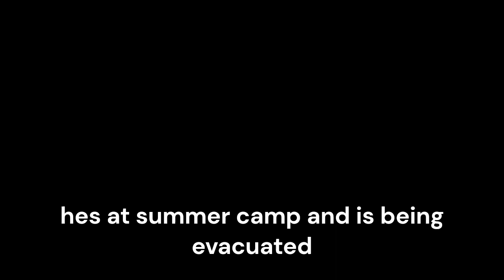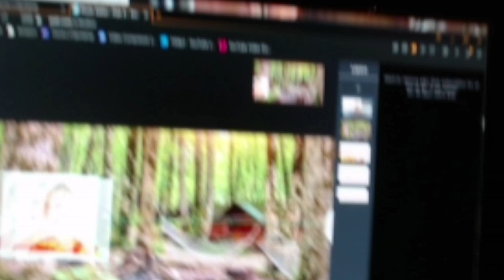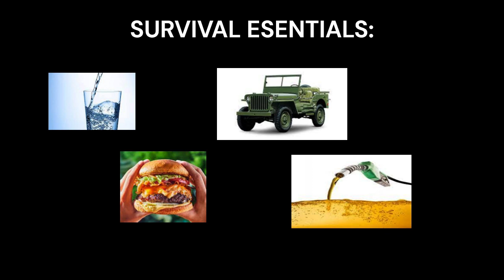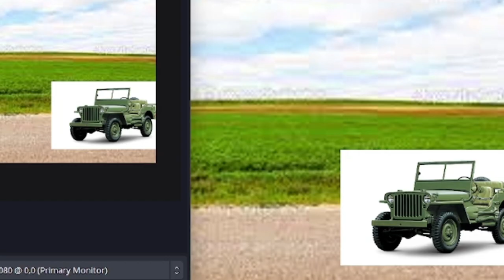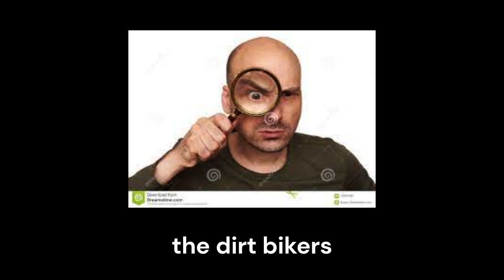my reading and writing project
this took 8 hours to edit